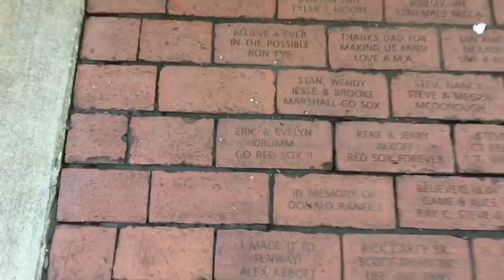Fenway Park Anniversary Brick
Eric & Evelyn Drumm.